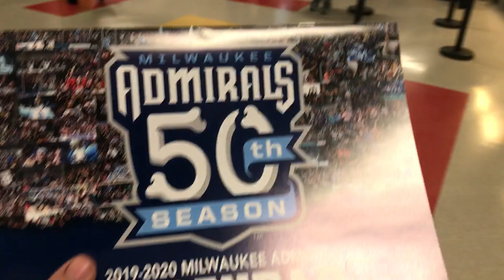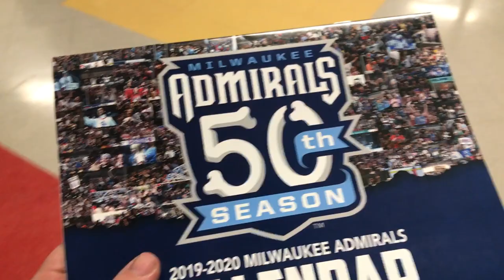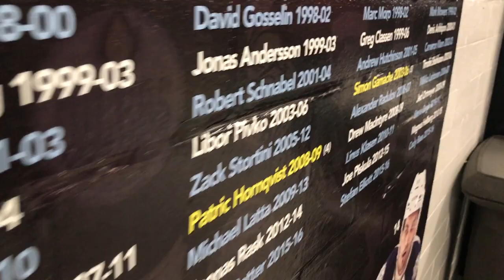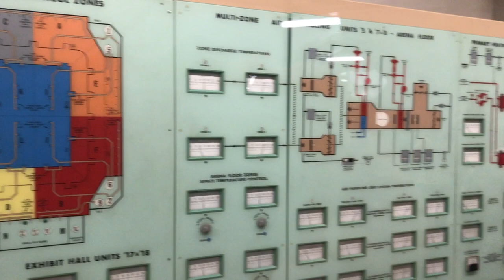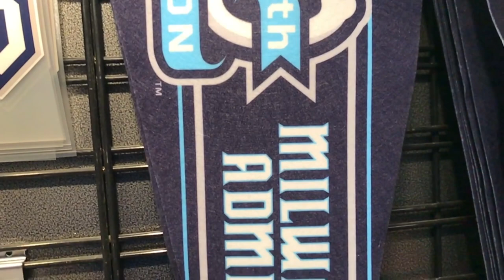MILWAUKEE ADMIRALS: His first game ever at UW-Milwaukee Panther Arena | Ep. 26: MyCityMKE No. 1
For the first time, Little Man checked out an AHL hockey game in the 68-year-old arena that was the home of the Milwaukee Bucks & Marquette men's basketball for decades. But we caught a Milwaukee Admirals-Chicago Wolves game in one of America's most historic pro sports arenas.  And we had a ball.

It's the first video in what we hope will become a tour of what makes Milwaukee what it is - its special spots, its places to eat, work, pray, drink and have fun.

(All business mentions are unsolicited and unpaid.)

COMMENT: What's your favorite place to check out in Milwaukee?

A daddy & son's story series, from our Brewers road trips (going to all 30 MLB stadiums for Brewers games) to talking Bucks & Marquette hoops with little guy's friend Gaby to the book Daddy has up his sleeve. (Daddy is also a sports journalist and digital editor with WTMJ Radio and Good Karma Brands in Milwaukee.) Mommy wants to stay private, at least for now, though we are blessed to be a loving family. Any monetization of this channel will go towards our son's education.